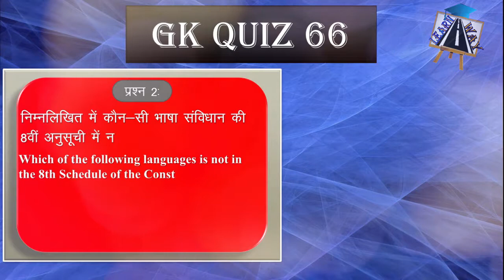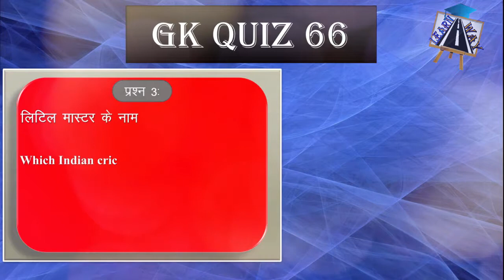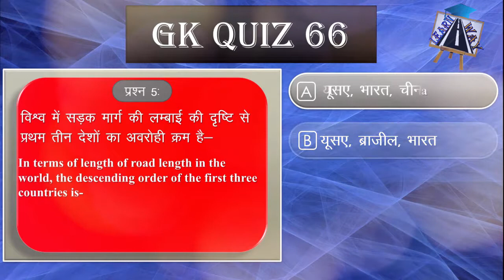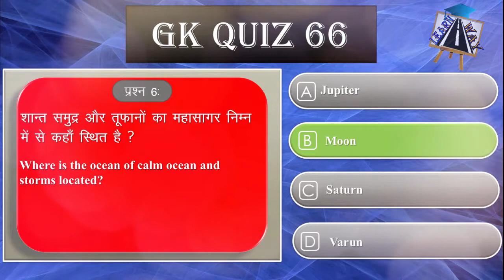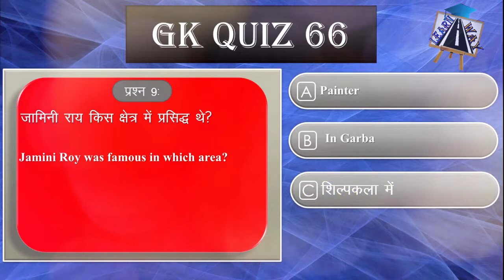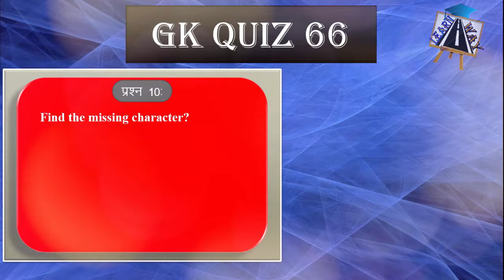GK Quiz||Anokhi Quiz in Hindi part 66|| Current Affairs in Hindi 2018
यह Quiz सभी के  लिए है इसमें सभी categories के सवाल दिए  गए है यह एक हिंदी Quiz है।
आप इस वीडियो की मदद से अपनी G.K. बड़ा सकते है।
इसे बनाने के पीछे एक ही उद्देश्य है की खेल खेल में अपनी G.K. बड़ाई जाय।
Anokhi Quiz in Hindi
G.k quiz in hindi
GK for Airforce x & Y group
Which of the following languages ​​is not in the 8th Schedule of the Constitution?
1⃣ Urdu
2⃣ Bhojpuri
3⃣ Konkani
4⃣ Nepalese